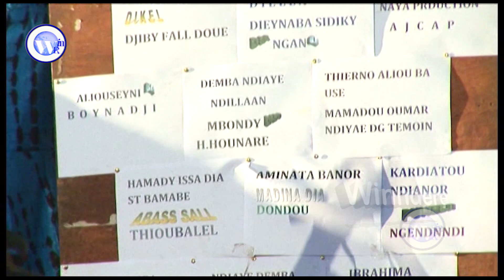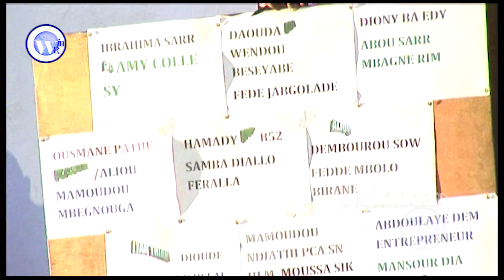4 FESTIVAL NJOOTONNDIREN 12 EDITION 7H DE MUSIC TRADIMODERNE DE PULAAR